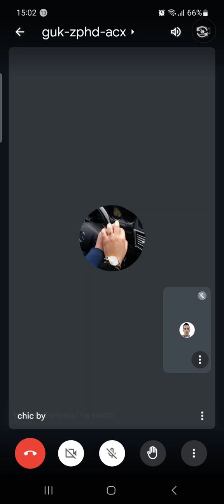درس أكثر من رائع في ما يخص الحوار في اللغة الإسبانية_Las preguntas de comunicación